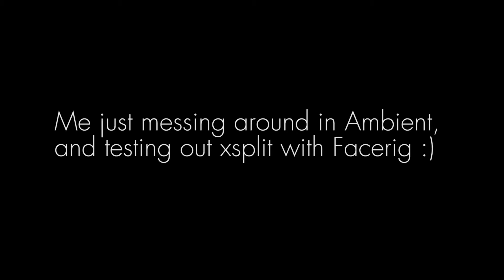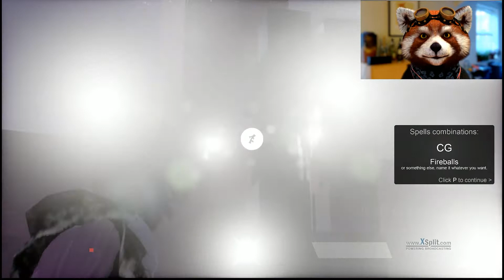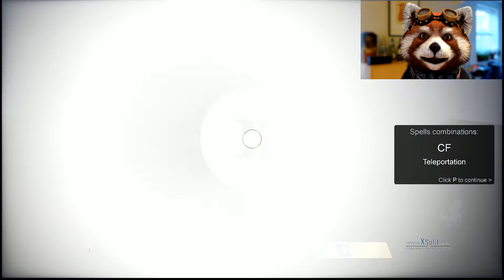Messing Around in Ambient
Just messing around in Ambient testing out xsplit with Facerig. So far the game is pretty neat, but obviously it's still early in development. The demo didn't have music so I just gathered some of my old mellow tunes. I'd definitely like to do a play through of it when the game comes out.